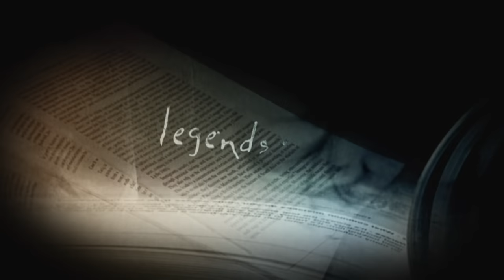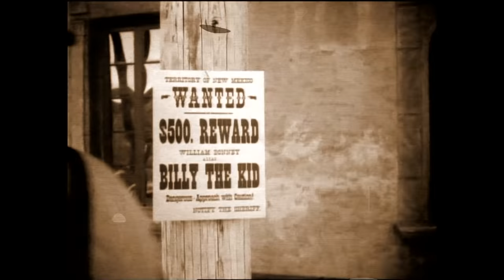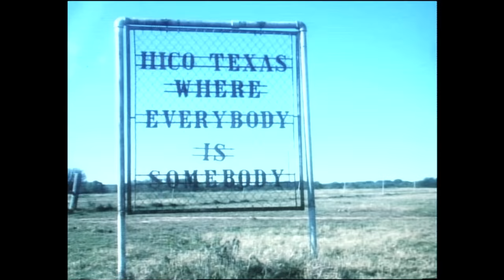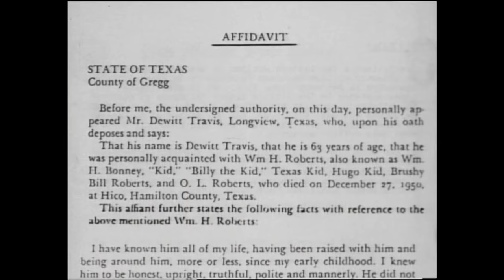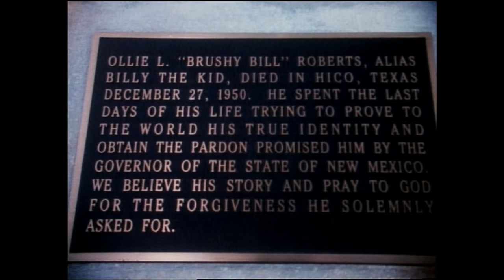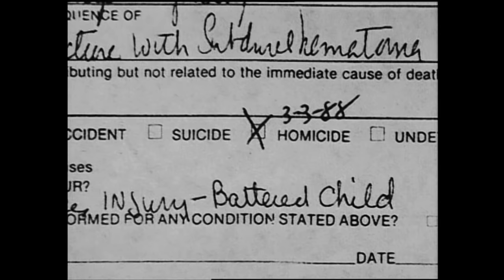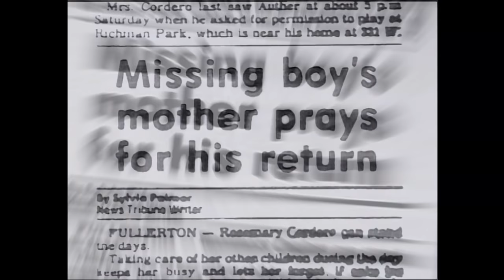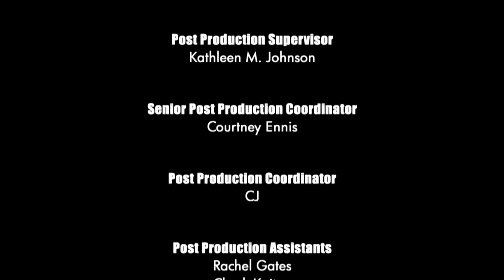Unsolved Mysteries with Dennis Farina - Season 3 Episode 8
This episode includes: Mia Zapata, Billy the Kid, Wanted Nanny, Dreams Come True and Calculating Coroners.